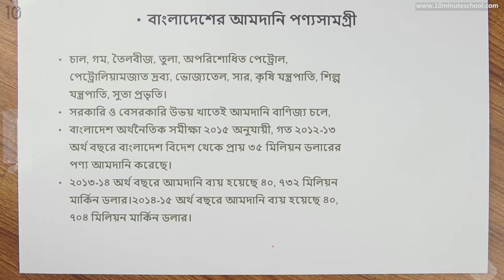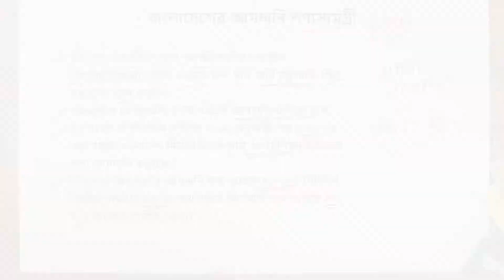০৪.১২. অধ্যায় ৪ : বাংলাদেশের অর্থিনীতি - বাংলাদেশের আমদানি পণ্যসামগ্রী [Class 7]